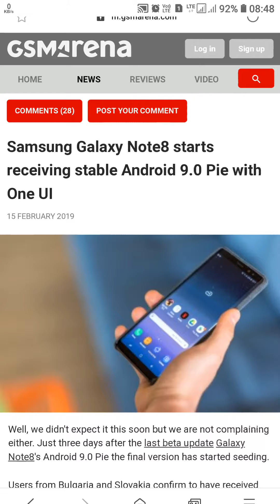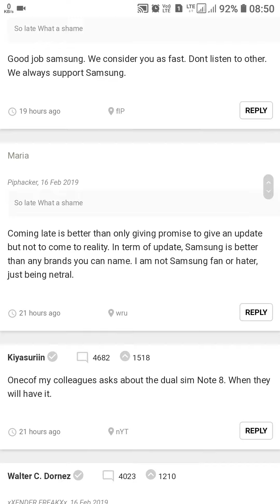Samsung Note 8 got stable version of android 9.0 (pie) with one ui and here full review of features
Samsung Galaxy Note 8 got stable version of android 9.0 (pie) with one ui and here full review of features